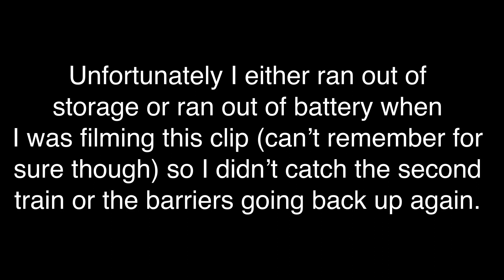(Old Footage) Langley Green Level Crossing (West Midlands) XX/01/2011 & XX/02/2011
Here we have a selection of clips of Langley Green level crossing taken in January and February 2011.

Here we see some London Midland Class 150 Sprinters.